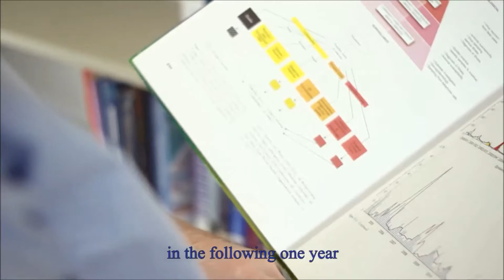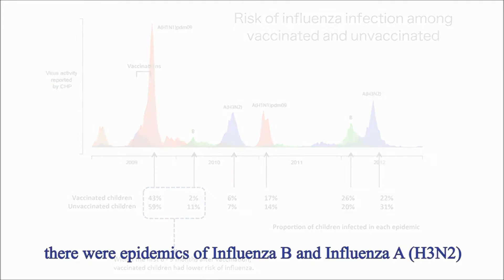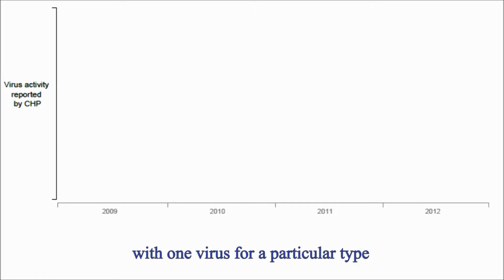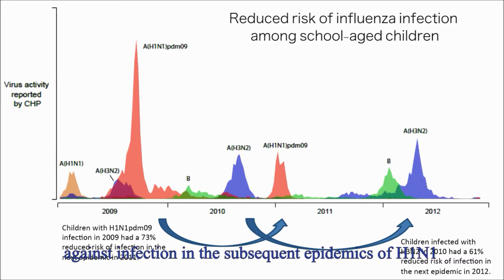Featured Publication: Professor Ben Cowling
Cowling B.J., Perera R.A., Fang V.J., Chan K.H., Wai W., So H.C., Chu D.K., Wong J.Y., Shiu E.Y., Ng S., Ip D.K., Peiris J.S.M., Leung G.M., Incidence of influenza virus infections in children in Hong Kong in a 3-year randomised placebo-controlled vaccine study, 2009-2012, Clinical Infectious Diseases. 2014, 59(4): 517-24.